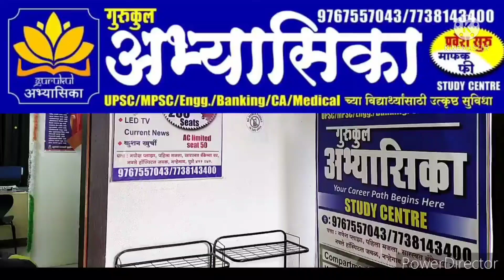Exploring Libraries at Pune Ep.5 || अभ्यासिका-एकदम माहोल || Subscribe for more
Atrangi Aspirant
#7-मित्रांची (म्हणजेच तुमची) 😇🤟
An Agricoss
भावान्नो. 🤟
अन् मैत्रिनिन्नो...😄
Like करा...👍
Comment करा. ✍
काहीतरी करा. 😅
अन् अभ्यास करा...

This channel is mainly for showing the life of Aspirants and the things related to the life of an Aspirant.

👉पुण्यातील् अभ्यासिका व् इतर गोष्टी 🧐
Exploring Pune as an Aspirant

👉 कभी हंस भी लिया करो 😉

👉आजकाल् घडलेल्या रंजक घटना 🧐

👉Videography🎥📱📸

👉Street food lover 🍔🍕🥪🍲

👉Special thanks
Mr. Pratik Pawar sir